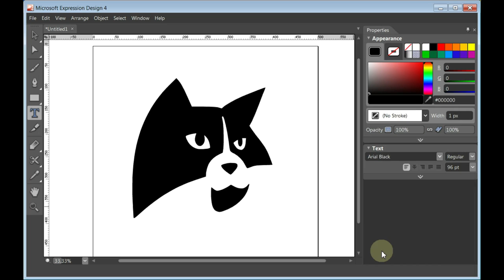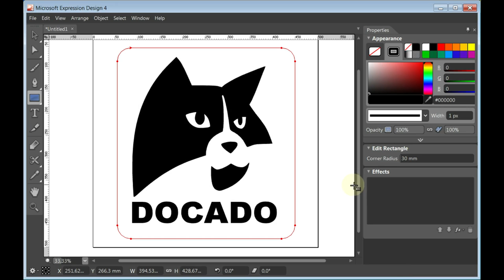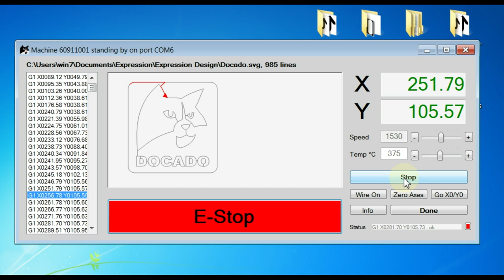How to cut a company logo on a Docado foam plotter in Polystyrene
This video demonstrates the use of the FCNC software which comes with DOCADO's Polystyrene foam plotters. Please turn on subtitles for more info.

If you want to try the software for yourself, feel free to download it